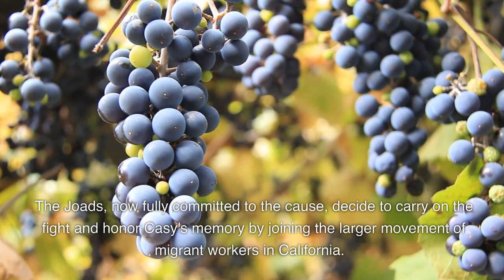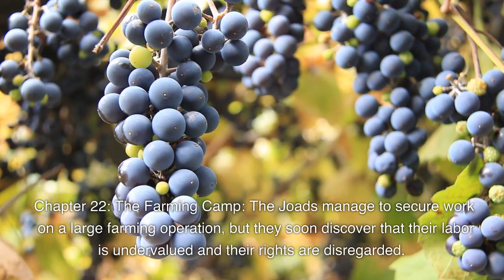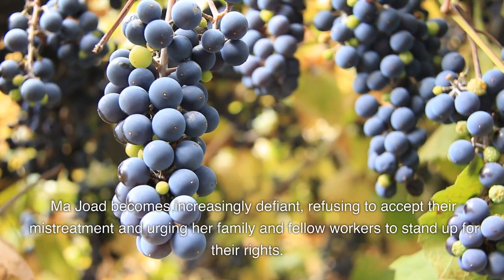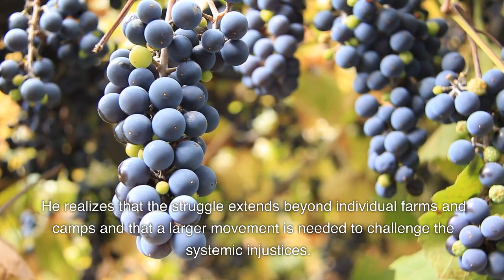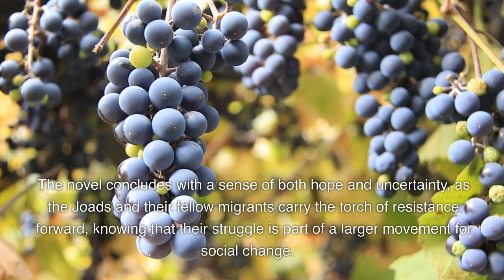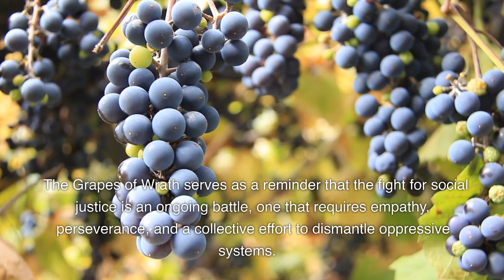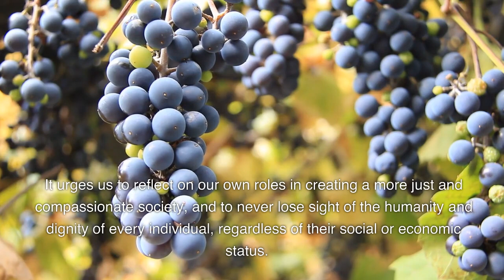Grapes of Wrath: Dust, Dreams, and Resilience Chapters 19 to 26(Summary)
"The Grapes of Wrath" by John Steinbeck is a classic novel that follows the Joad family as they leave their Oklahoma farm during the Great Depression and migrate to California in search of a better life. The story depicts their struggles against poverty, injustice, and exploitation as they face both adversity and moments of humanity along their arduous journey. Steinbeck's powerful portrayal of the human spirit and the impact of social and economic upheaval makes "The Grapes of Wrath" a timeless exploration of resilience, hope, and the pursuit of a better future.

to read the full book click on the